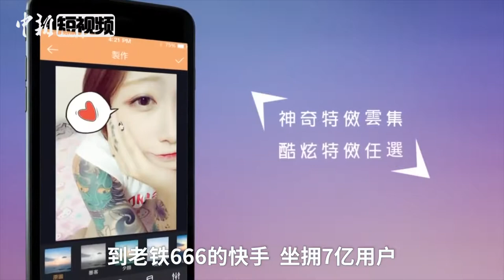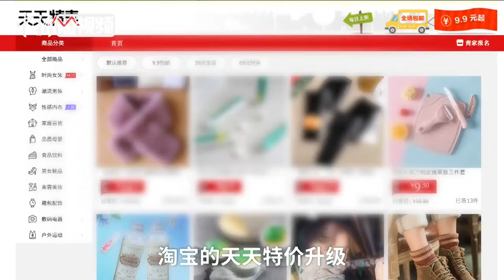2018互联网商业年度关键词：五环外人群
今年4月黄峥一句：五环内人群不懂拼多多，带火了五环外人群！其实这两年，OV手机的逆袭、快手的崛起、趣头条的腾飞，都依赖五环外人群的增量！他们占中国网民的四分之三，有消费能力，希望消费升级。2018围绕他们的市场之争，刚刚开始。（视频来源 五环短视频 ）